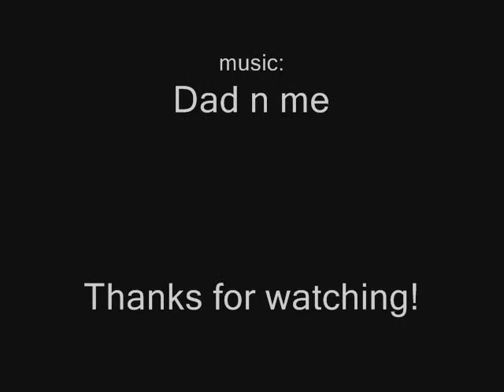Old Domino Wall Records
Music: Dad n me ) Pyramid: 1841 dominoes ( 60 stories )
Wall: ( 2760 dominoes ) ENJOY!!!